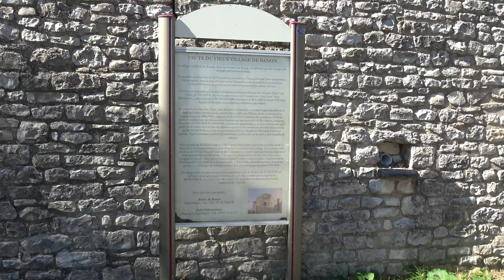BANON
Le village de Banon dans les Alpes de Haute Provence, dispose encore d'une partie médiévale. On peut y distinguer des vestiges de remparts. Plusieurs châteaux s'y sont succédés aux fil du temps depuis le XIIe. Le dernier château a été incendié à la Révolution. Le village a abrité Robespierre lorsqu'il était en fuite en 1793.
On pénétre dans le vieux village par une porte médiévale à mâchicoulis, une promenade nous fait découvrir ses ruelles caladées et ses maisons anciennes construites sur d'anciens remparts.
Le jour de marché est pour nous l'occasion de déguster le célèbre fromage de Banon. C'est un délicieux fromage de chèvre au lait cru conservé dans des feuilles de châtaigniers.

The village of Banon in the Alpes de Haute Provence still has a medieval part. One can distinguish there vestiges of ramparts. Several castles have succeeded one another over time since the 12th century. The last castle was burnt down during the Revolution. The village sheltered Robespierre when he was on the run in 1793.
We enter the old village through a medieval gate with battlements, a walk takes us through its cobbled streets and its old houses built on old ramparts.
Market day is an opportunity for us to taste the famous Banon cheese. It is a delicious raw milk goat cheese preserved in chestnut leaves.